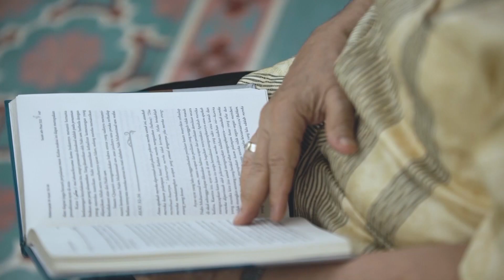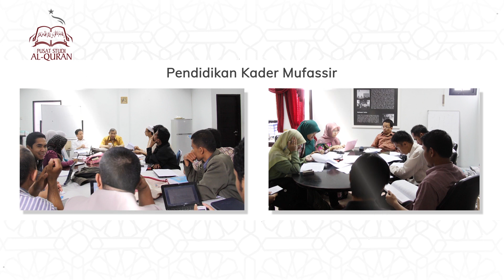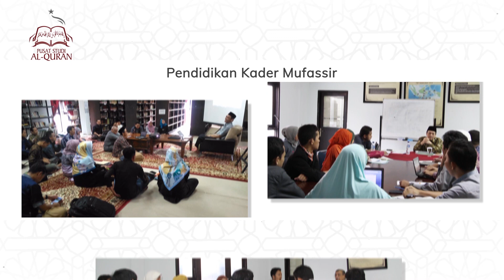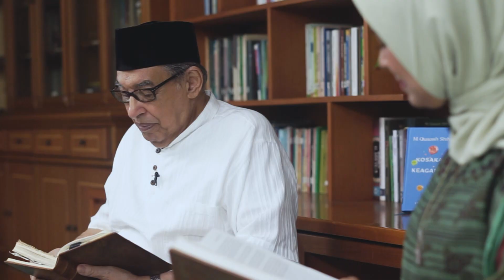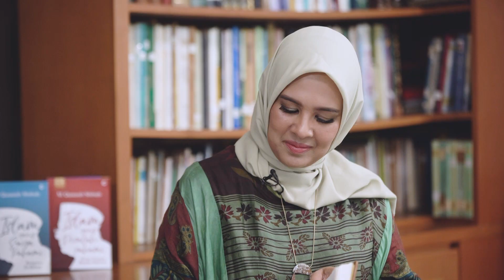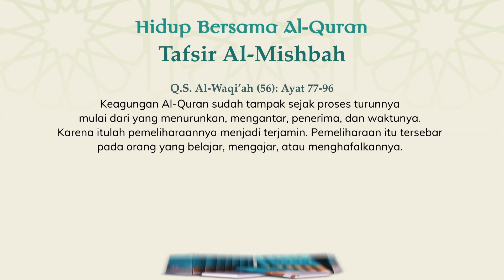Tafsir Q.S. Al-Waqiah: 77-96 | Hidup Bersama Al-Quran: Tafsir Al-Mishbah Episode 24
Al-Quran terpelihara sejak mulai diturunkannya ke dunia, Allah selalu menjaga kemuliaan dan keitimewaannya hingga hari akhir nanti.

Bagaimana cara Allah memeliharanya? Apakah manusia mempunyai andil untuk menjaga kemuliaan Al-Quran?

Simak Penjelasan lengkap Tafsir Al-Quran bersama M. Quraish Shihab dan Najelaa Shihab, di Hidup Bersama Al-Quran edisi spesial Tafsir Al-Mishbah.

Akan tayang setiap hari selama bulan Ramadan hanya di YouTube channel Quraish Shihab